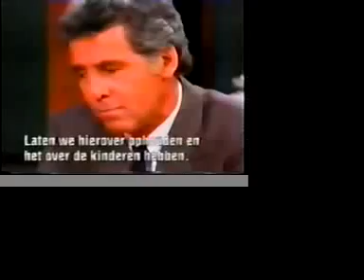Sophia and CC - Revenge Pt. 6